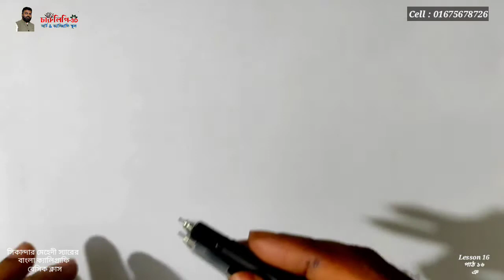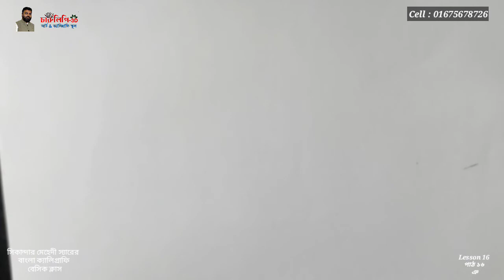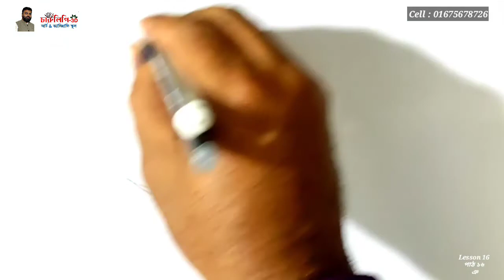Bengali calligraphy basic course Lesson 16 ঞ বাংলা ক্যালিগ্রাফি বেসিক কোর্স পাঠ ১৬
♦Bengali calligraphy basic course ♦Lesson 16 ঞ
♦বাংলা ক্যালিগ্রাফি বেসিক কোর্স  পাঠ ১৬
♦ব্যঞ্জনবর্ণ আঁকার কৌশল : প্রতিটি বর্ণ নিয়ে ধারাবাহিক পাঠ বা Lesson চলমান থাকবে।

চারুলিপি--3D
(আর্ট & ক্যালিগ্রাফি স্কুল)
চকবাজার, চট্টগ্রাম।